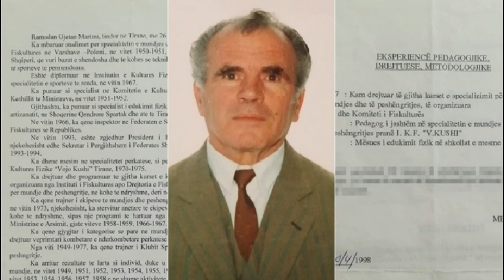Ndërron jetë sportisti shqiptar